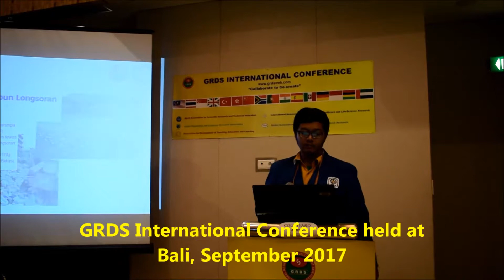GRDS International Conference held at Bali, September 2017 (WASRTI & IAPHLSR)